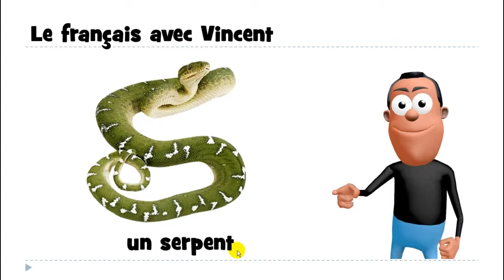Учим француски # 1 mot # un serpent